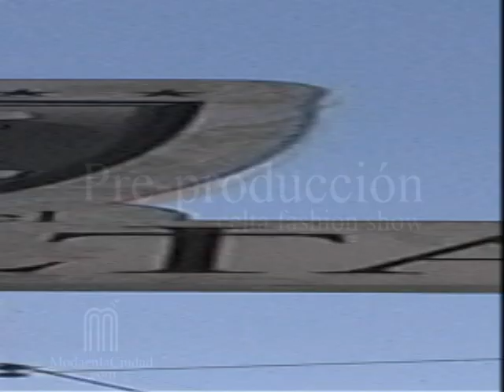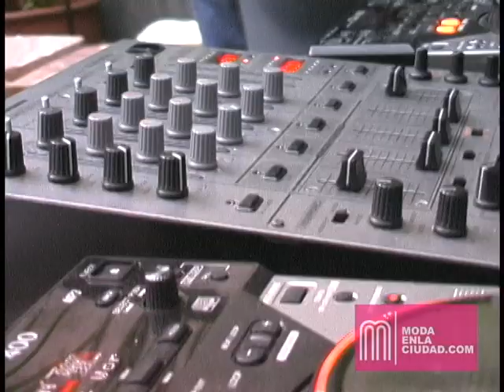Hotel Celta | Pre-producción Celta Fashion Show | ModaenlaCiudad.com | Enero 2010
El Blog No.1 de la Moda en México desde Abril 2004.

Montaje, backstage y ensayo de la primera edición del Celta Fashion Show, realizado el miércoles 20 de enero del 2010 en el Hotel Celta "El Hotel de la Moda en Guadalajara". Guadalajara Jal.